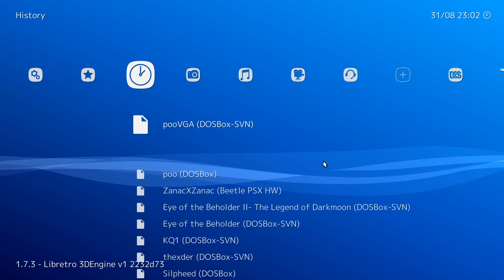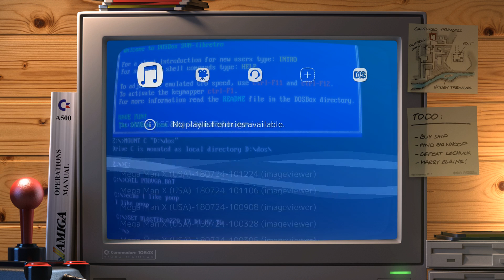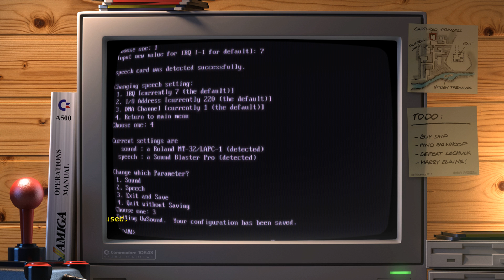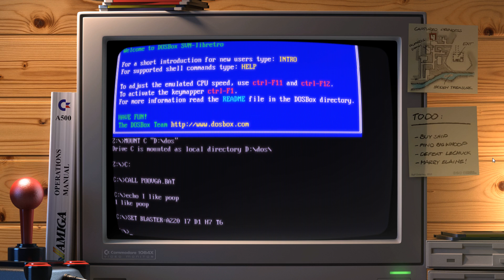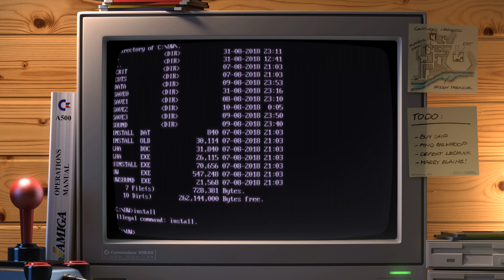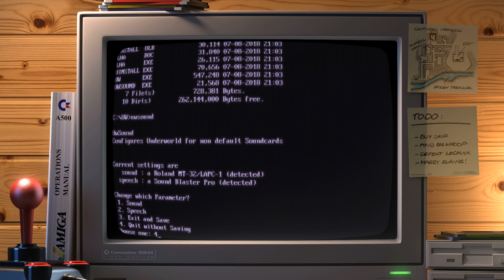Eviltar presents: Ultima Underworld, Just like Yesterday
I apologize for the pausing during the stream.  I fixed this in Part 2, so feel free to skip ahead to the next video if you like.